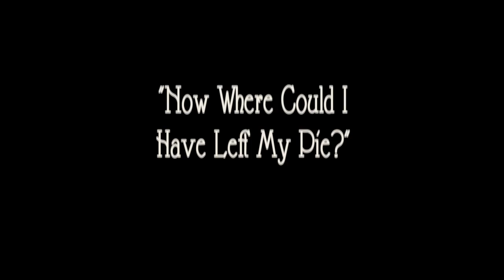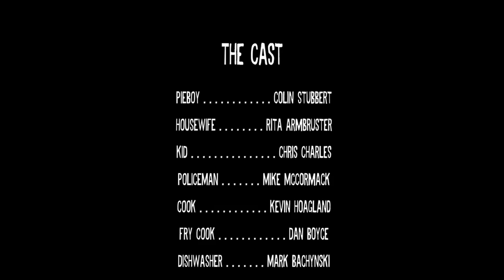Triumphant Pie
You Leave a Pie On a Windowsill...

Read a post on Reddit by Rob_G and decided to bring it to life on film. Stupidly he agreed and this ditty was born.

Starring Colin Stubbert & Rita Armbruster
Directed by Chewyguru / Produced by Giant Bear Productions.

Based on a story by Rob G. - strictlyautobiographical.com